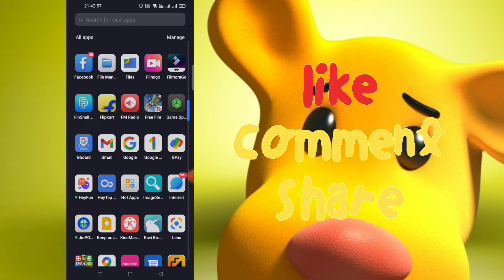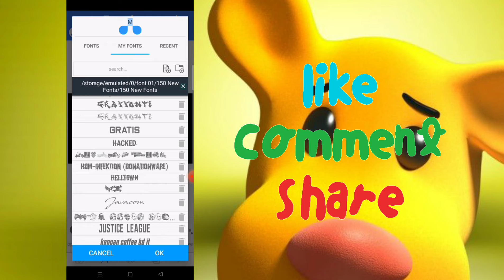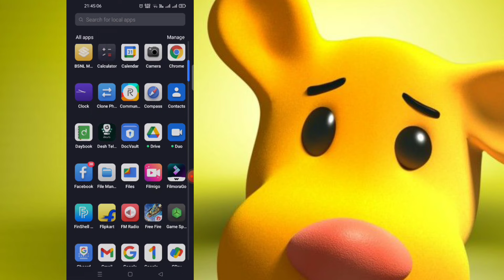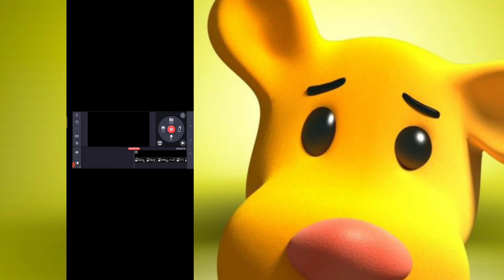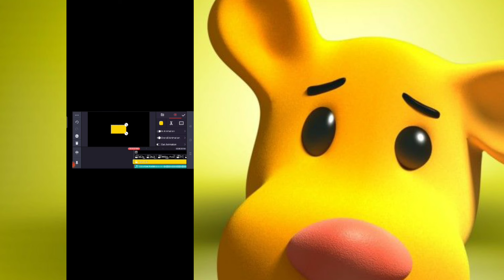Trending Full Lyrics Video Editing in Telugu Kinemaster | Best Lyrical Whatsapp Status Editing